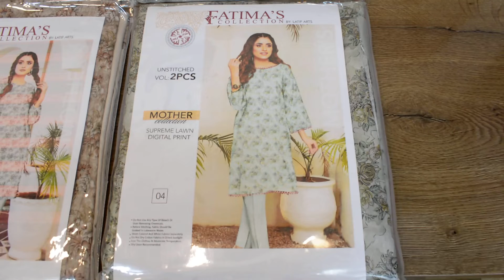Mother Collection Kameez Shalwar 2 Piece | Digital Lawn Suit 2022 | Wholesale Market Lahore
Digital Mother Collection 2 Piece
Wholesale Price Rs 1250.00 (Full Set)
- Vol # 3037
- Fabric Lawn
- Premium Quality Lawn
- Digital Print Kameez Salwar
- Digital Lawn Print Shirt 2.5 Meter
- Dyed Trouser 2.5 Meter

Lahore, 54770
Google Location

Summer Collection
Flash Sale
Online Shopping
Super Wholesaler
Winter collection
Faisalabad Wholesale Market
Embroidered Kurti
Free Delivery